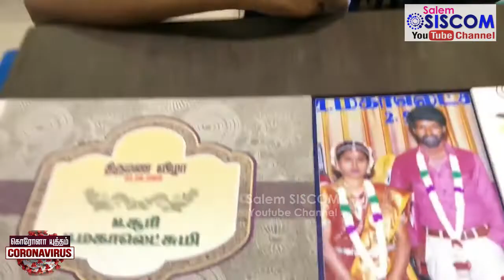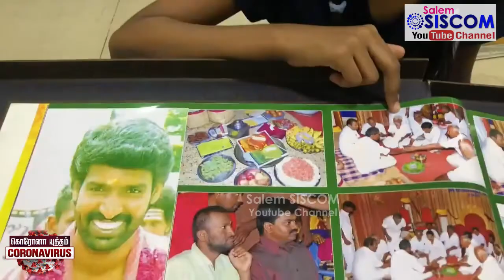காமெடி நடிகர் சூரி தற்போதயை நிலை | Actor soori's Atrocity Video | Soori Family Enjoying New video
காமெடி நடிகர் சூரி தற்போதயை நிலை | Actor soori's Atrocity Video | Soori-க்கு Makeup Family video

Powered by SALEM SISCOM MEDIA
for YouTube & TV Advertising

Locate us in Google Map or Google search